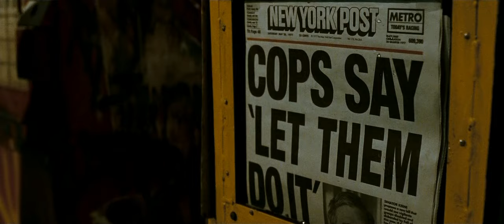Watchmen - American Dream